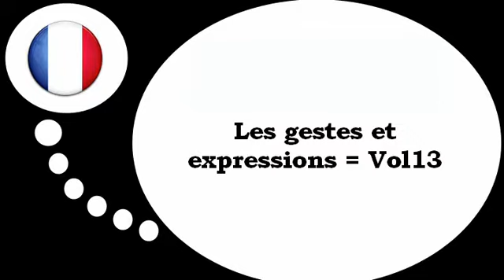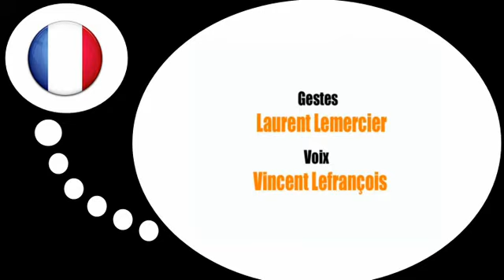שיעורי צרפתית חינם = מחוות והבעות # 13